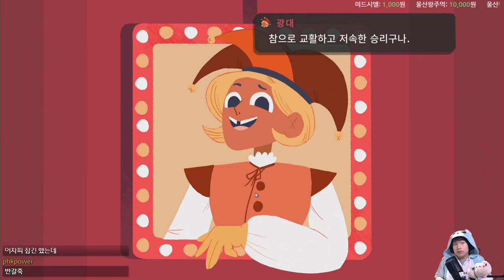도둑도 뚝딱 {Dicey Dungeons} {다이시 던전}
알파 경험을 살려서!